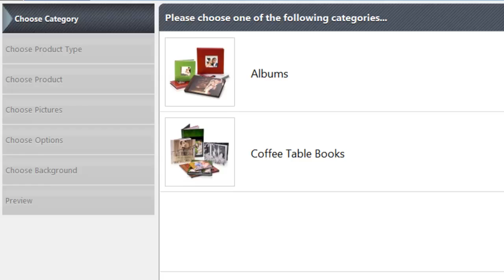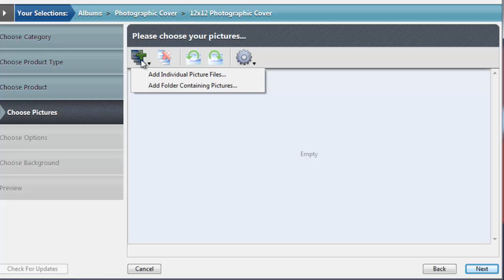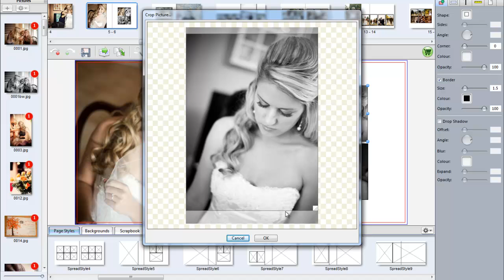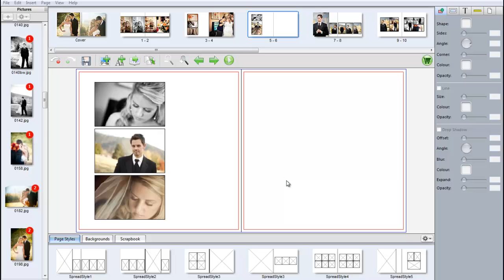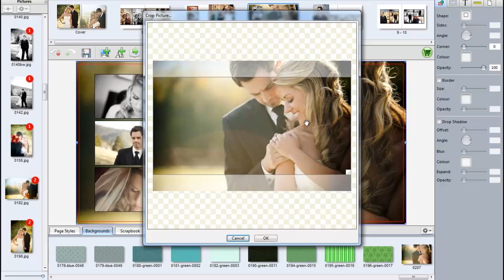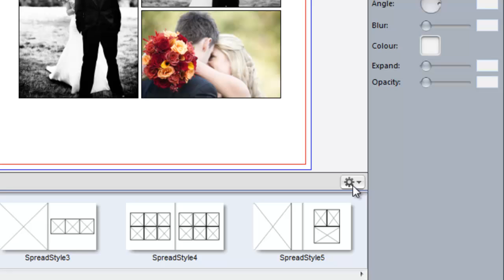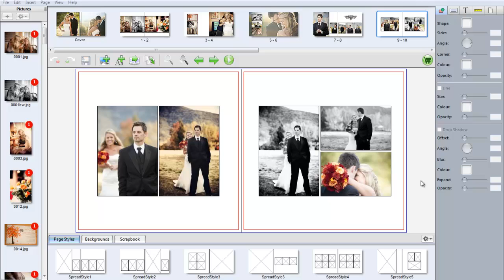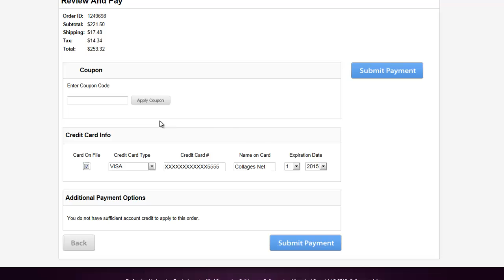collagesDesigner 2.0 Tutorial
collagesDesigner 2.0 is the newest free Album and Book design software available for Collages.net customers! This brand new program enables you to quickly create professionally designed and highly personalized albums and books. Choose your product, a folder of images, and then click Autoflow to watch your images be carefully inserted into a clean, professional design! Review the design, export a proof, share with your customers, and place your order! It is that simple.